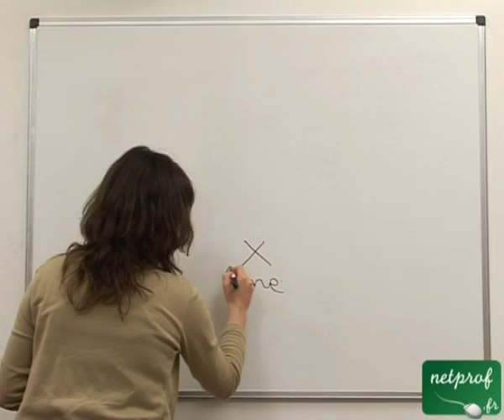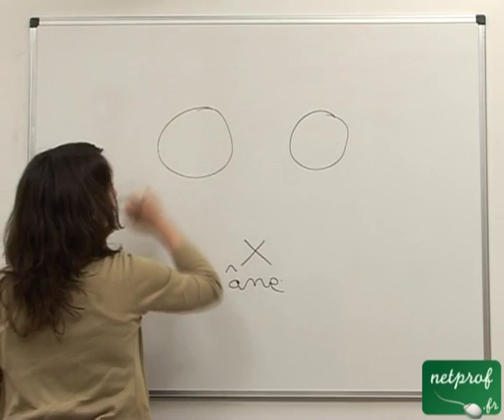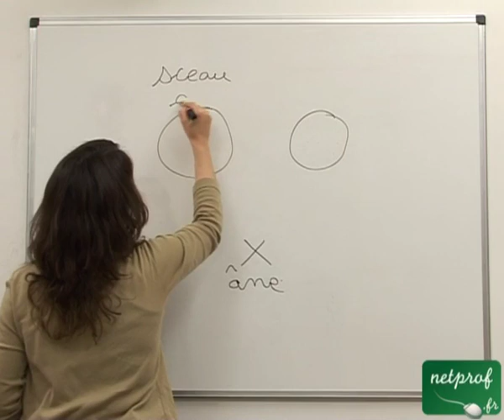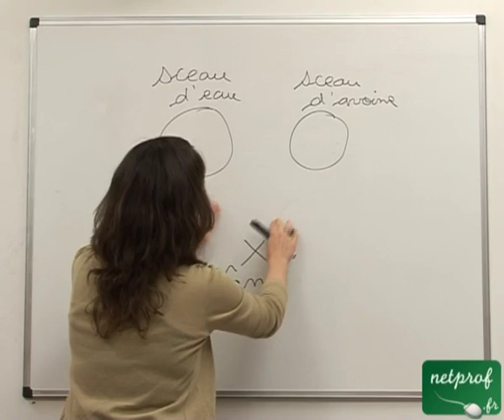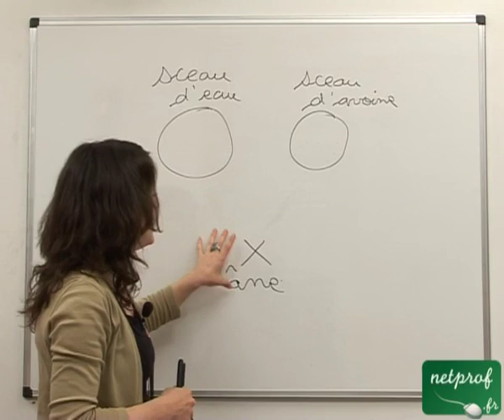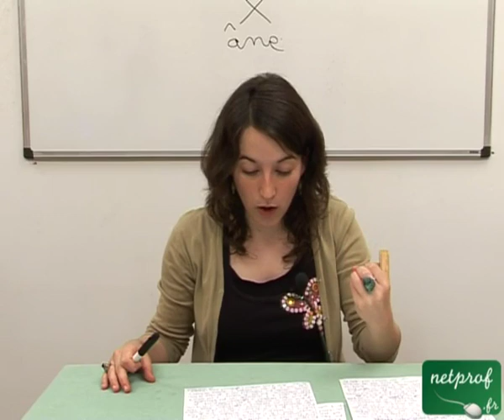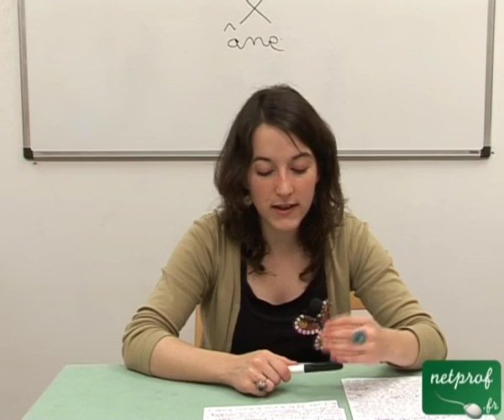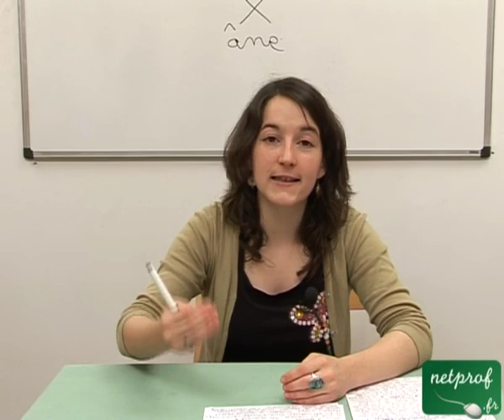La liberté : dimension psychologique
Cours netprof.fr de Philosophie / Terminale
Prof : Mathilde